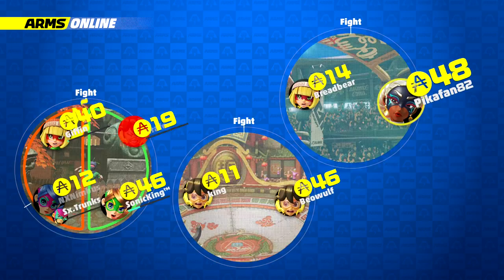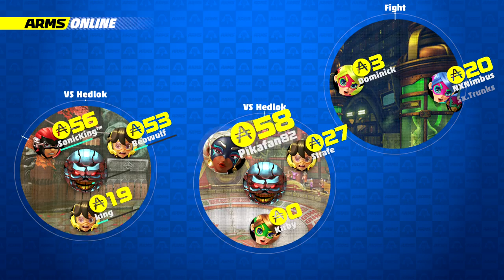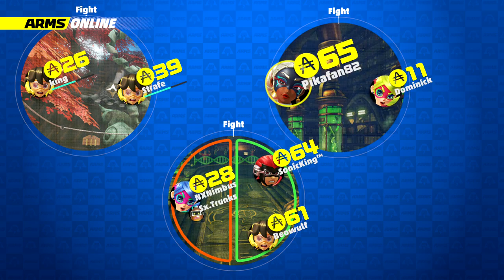ARMS: Global Testpunch (Session 6-2)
The Equal amounts of Wins and losses Just Keep on Coming ^^